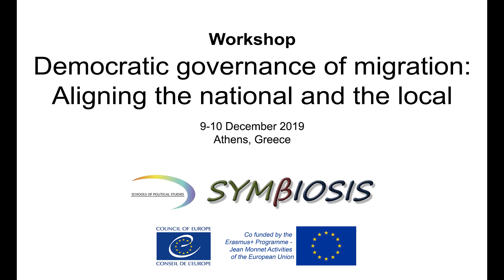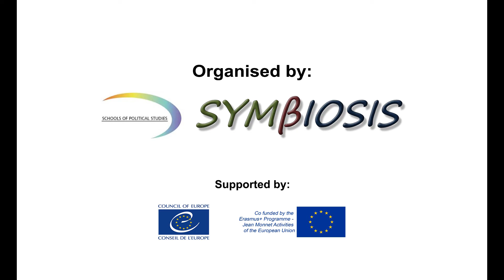Michael Remmert - Session 2: Education & Linguistic Integration of Refugees and Migrants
Michael Remmert, Council of Europe on Education and linguistic integration of refugees an migrants at the workshop "Democratic governance of migration: Aligning the national and the local", held on 9-10 December 2019 in Athens, Greece.
Organised by: Symbiosis-School of Political Studies in Greece, Network of Council of Europe, and supported by the Council of Europe and Jean Monnet Project Discourses on Symbiosis, Social Inclusion, Integration, and Solidarity in the European Union / SymbEU